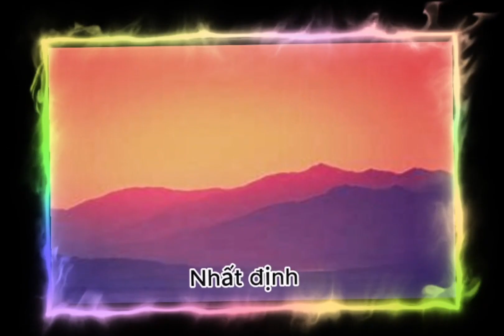LiquidBounce is still good in Heromc 🤡 | NPHG_VN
Client:Lb b84
Config : how to save ?
Video &Edit :me
Discord name : nphg_
Quay bằng :Badicam
Sever : heromc.net
Anticheat: Grim + matrix